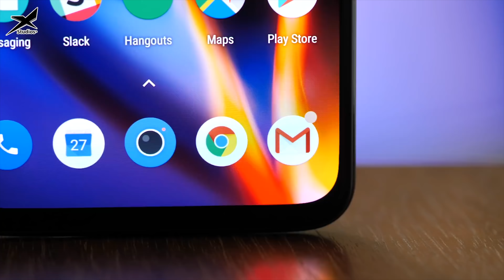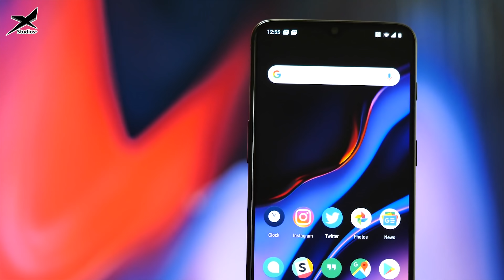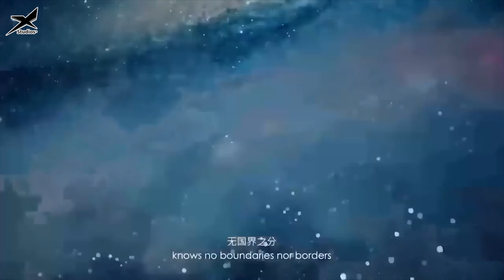XNews 30/10: Xiaomi Flex màn hình gập, 3 camera khủng thách thức Galaxy X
Xiaomi Mi Mix Flex màn hình gập, 3 camera khủng
OnePlus 6T : Cảm biến vân tay dưới màn hình, giá 13 triệu đồng
Huawei Honor Magic 2 l Kirin 980 RAM 8GB
- Tham khảo mua sắm điện thoại giá rẻ tại Maxmobile Fanpage hoặc Đặt hàng Maxmobile trên Shopee giá rẻ, miễn phí vận chuyển, đổi trả miễn phí 7 ngày , Quản lý đơn hàng chuyên nghiêp